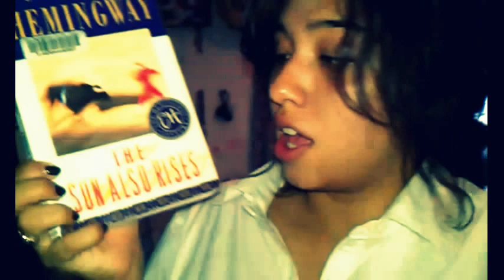Vlog #6: Towers Falling, Whistles Calling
Okay, this one was posted on the right day. Today was actually a really nice day. But it was mostly composed of small pieces of happiness with pieces of boringness in between. Like this video, various happy pieces. I hope this wasn't too scattered but even if it was, OH WELL.